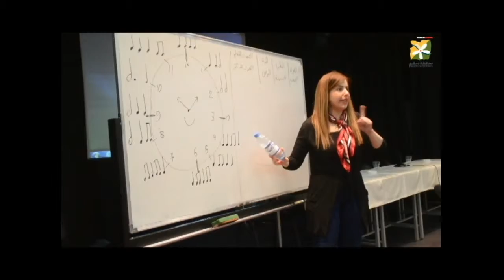محاضرة ديمة موازيني